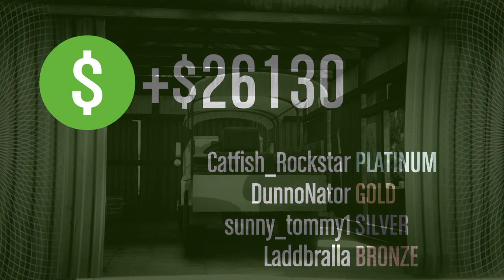Convoy Prep Mission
Trying to help these random players complete the preparation mission (Heist Prep)
Grand Thef Auto Playstation